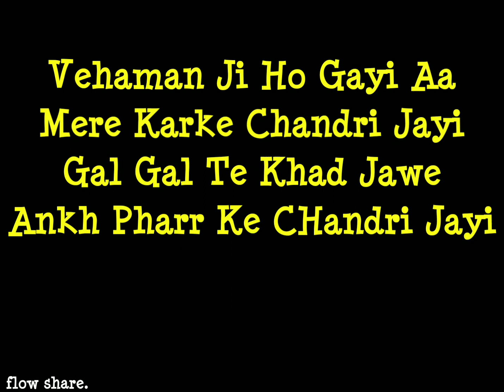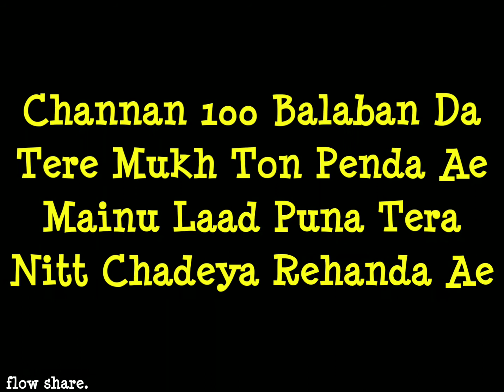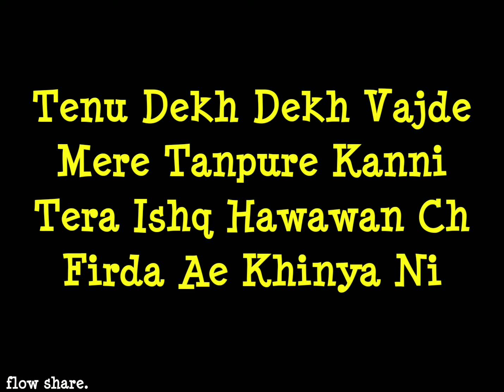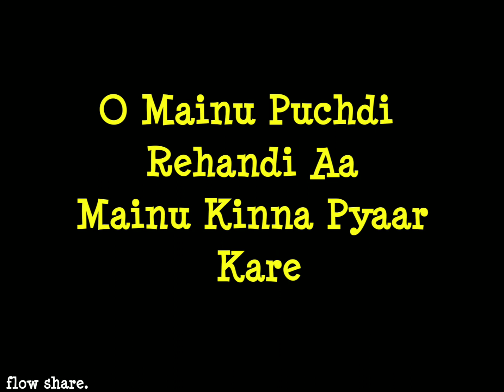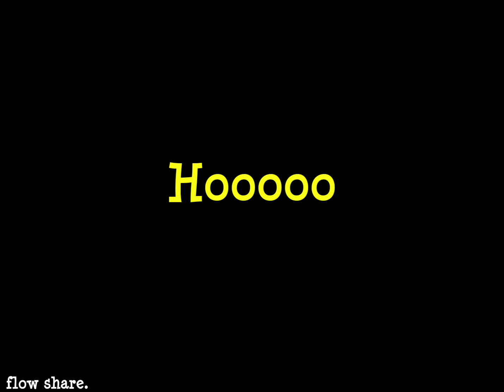Kinna Pyar - Balraj । full song lyrical video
Kinna pyar - Balraj

Full song lyrical video with all black background

 Follow me on bolo indya for short status lyrical trending videos